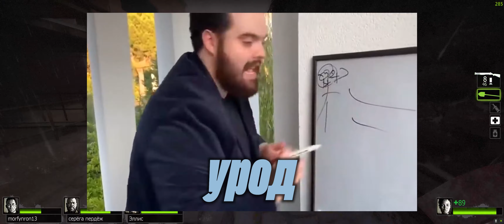монтаж по левый четыре дед два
невероятно длинный монтаж по Left 4 Dead 2
мемы приколы баги и фейлы так сказать

основной канал: @XA3APP